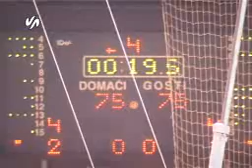Metalac_01_02_Miroslav Milovanovic.wmv